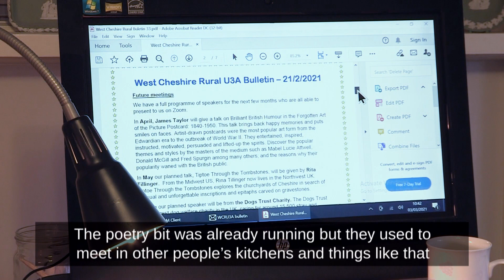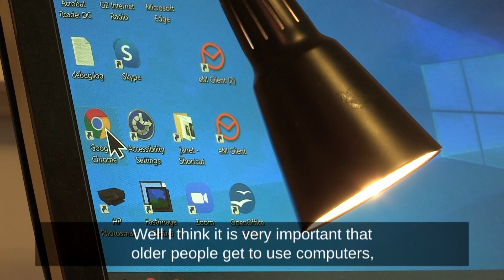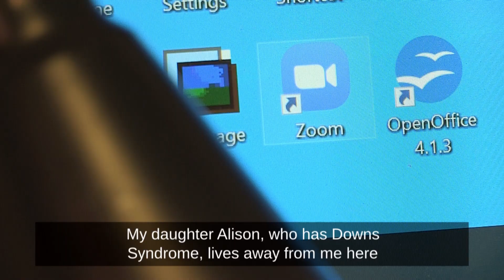David shares his thoughts on why it is important to get online in later life.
Connect All is generously supported by the Community Match Challenge Fund, a partnership between the Steve Morgan Foundation and the Department for Digital, Culture, Media and Sport.